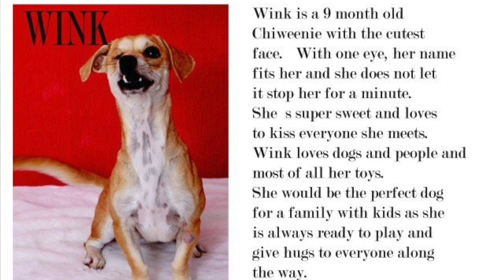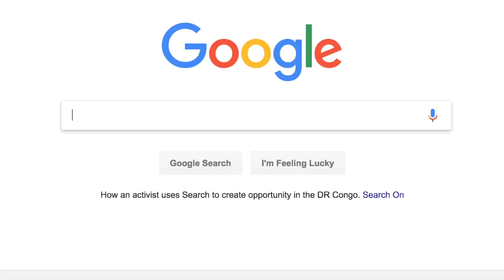I volunteered at an animal rescue shelter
Hey, guys! Last week I volunteered at my local animal shelter and wanted to share my experience with all of you!! Hopefully this inspired you guys to spend some time with these adorable little babies at the shelter and maybe one day adopt a pet of your own! If anyone is interested in the dogs I mentioned in the video, please contact the California Paws Rescue Shelter for more info! See ya next week!!! xoxo.
-Lyss

You guys are amazing! Let’s keep this family of ours growing!

SNAPCHAT ‣ alyssasarae